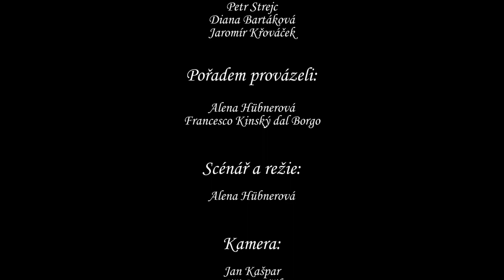Malé zámecké koncerty - 5. díl Zámek Karlova Koruna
🏰 Malé zámecké koncerty 🎻 - seriál, v němž budete obdivovat krásu zámků v Královéhradeckém kraji a poslechnete si nejen dobovou hudbu v podání Královéhradeckého kvarteta!

V 5. díle uslyšíte hudbu Johana Sebastiana Bacha na okouzlujícím zámku Karlova Koruna. V úvodu Gavotte (0:09), z velké síně slavný Air (4:24) v závěru Menuet a Badinerie (8:35)  Přejeme příjemný zážitek :).

0:00 Gavotte - Johan Sebastian Bach
1:11 Historie rodiny Kinských
3:22 Historie zámku
4:24 Air - Johan Sebastian Bach
7:32 František Ferdinand Kinský
8:35 Menuet a Badinerie - Johan Sebastian Bach